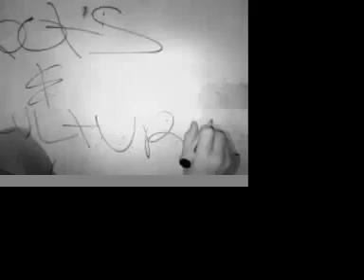Chapter 11, Roots and Culture music video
Chapter 11/Dub Passenjah aka Daddy Scotty/ "Roots and Culture".  Video by Barikuda, Makdoe Film.

If you like the Sublime with Rome, Dirty Heads, Pepper, or Slightly Stoopid, even a little bit, your gonna love this even more.